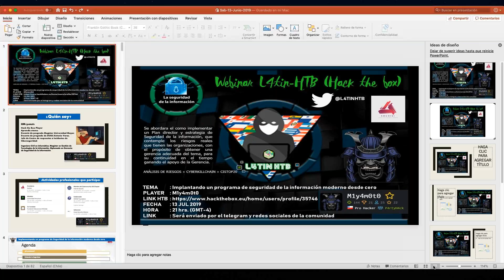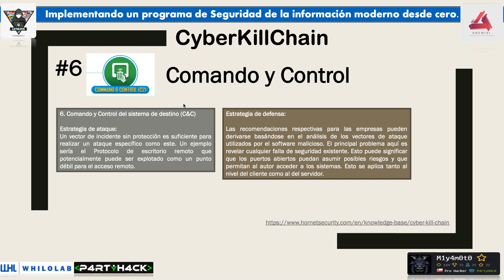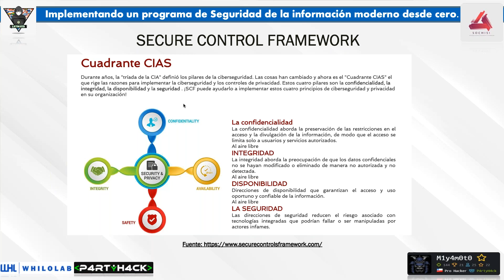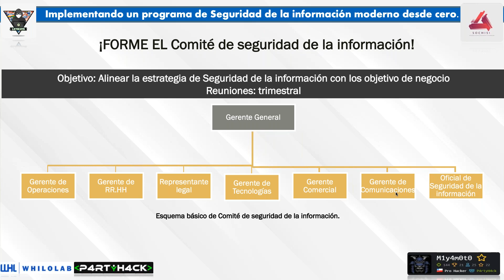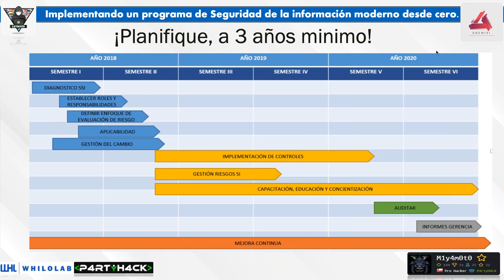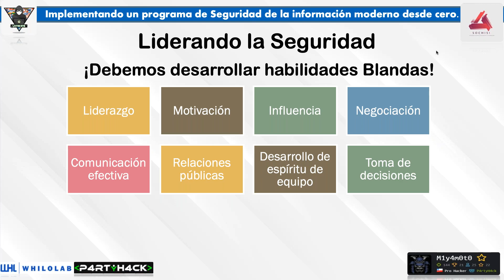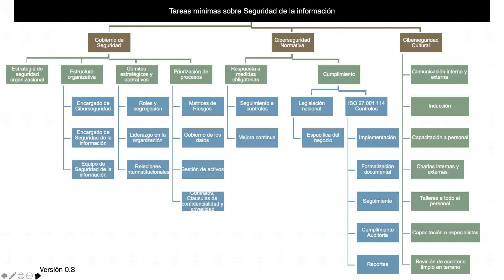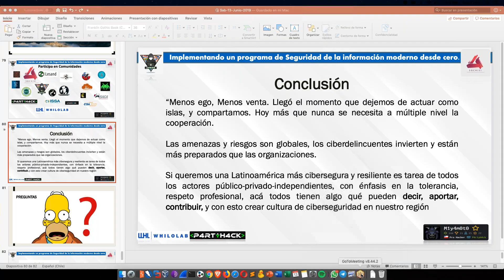Implementando un programa de seg info moderno desde 0 by M1y4m0t0 - L4tin-HTB (Spanish - Español)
En este webinar se abordaron  temas sobre cómo implementar un Plan director y estrategia de Seguridad de la información, que contemple los riesgos realesque tienen las organizaciones, con el propósito de obtener una gerencia adecuada del tema, para su continuidad en el tiempo ganando el apoyo de la Gerencia.